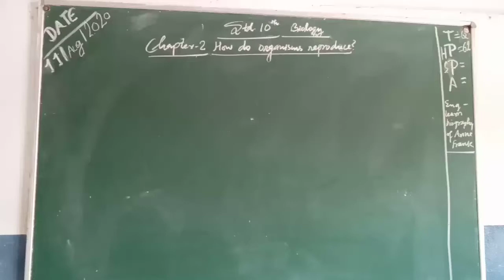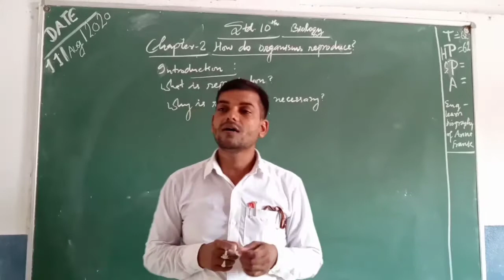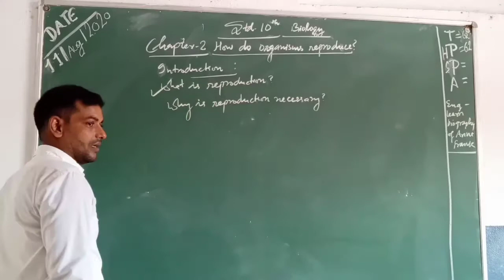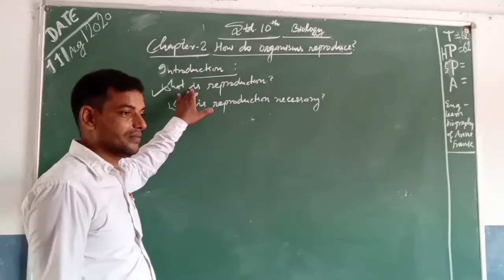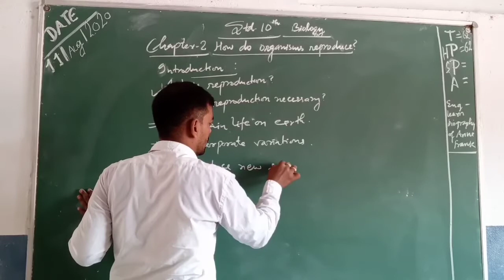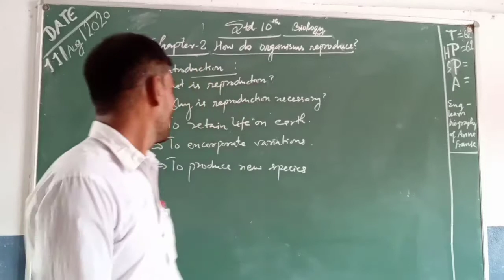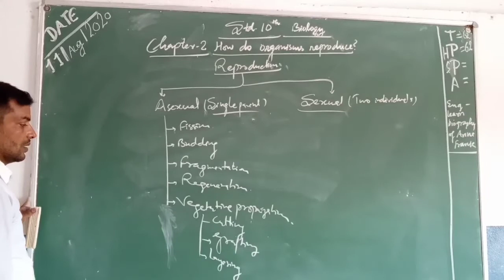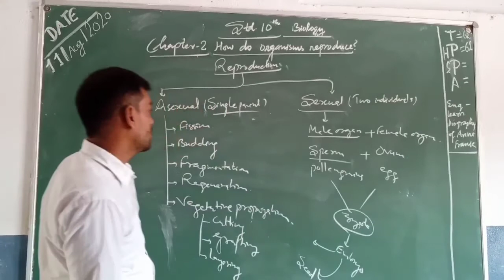Class 10 Biology : How do organisms reproduce